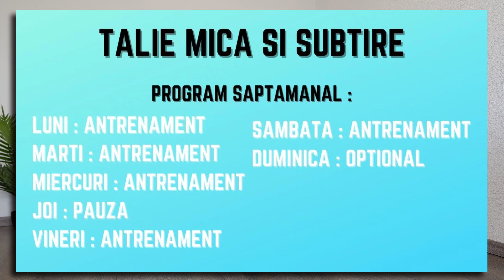TALIE MICA SI SUBTIRE | 10 Minute Antrenament Acasa Pentru Talie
Aici este un antrenament rapid de 10 minute pentru talie care te va ajuta sa obtii o talie mai mica si mai subtire lucrand de acasa.